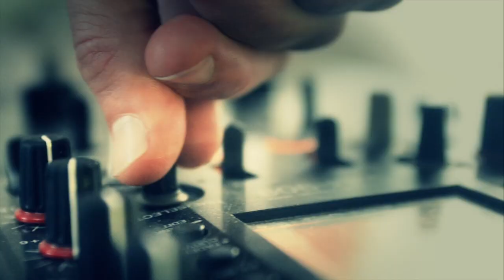Philip T B C Academix vol 1 Rough And Ready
New series of Philip T.B.C. mixes called ACADAMIX.